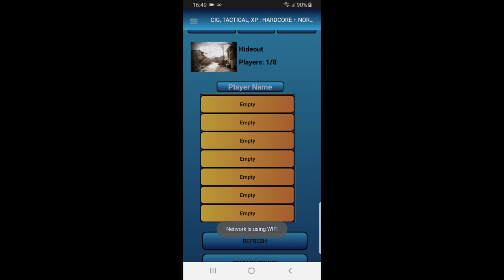Sandstorm Rcon App: Diary 01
A quick update on new content and features. Player numbers and current map are now shown on the server page.

Some design changes too :-)